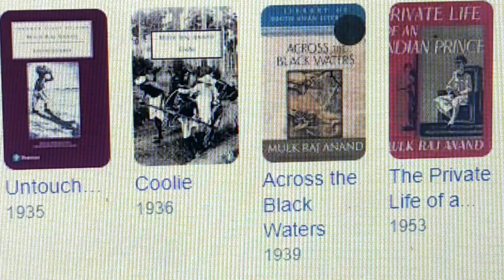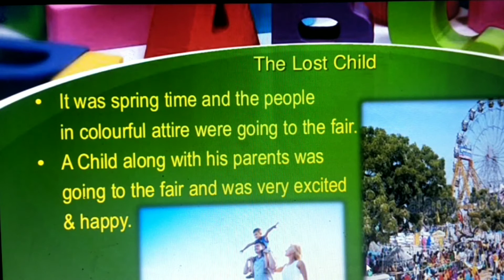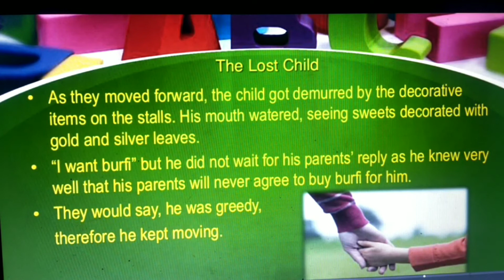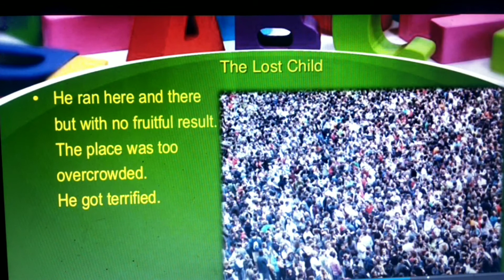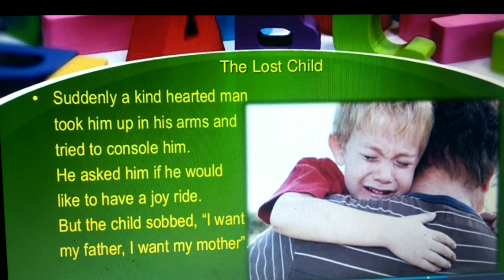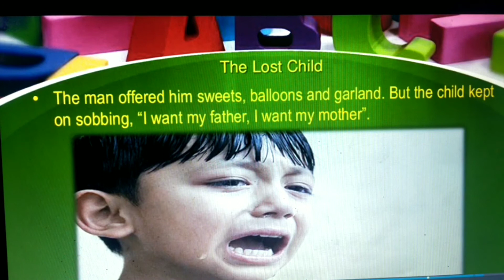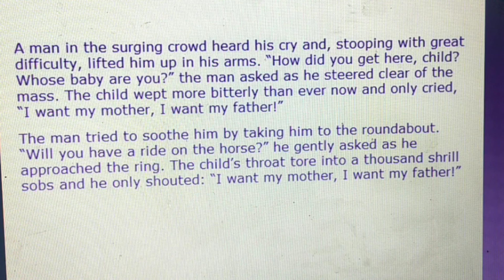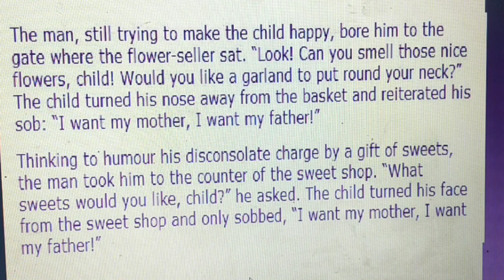Class 9 English 🎉The Lost Child 🎉